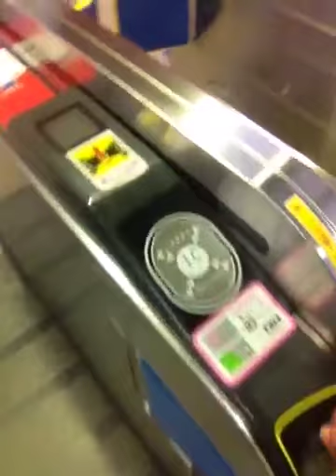Aeroferrovia Daiba Tokyo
Passeio em um pequeno trecho do aeroferroviário em Daiba Yokyo